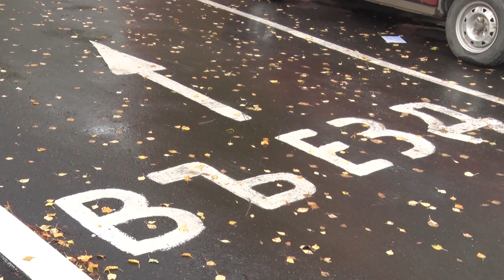Десна-ТВ: Комфорт и уют города в руках самих жителей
Как правило, люди остаются в стороне от общественных задач и занимают нейтральную позицию, не понимая, что проблемы не решатся самостоятельно без активного участия граждан. Чтобы изменить свою жизнь к лучшему, необходимо начать действовать. И начать прежде всего стоит с того, что окружает человека. Именно для этих целей был создан проект «Формирование комфортной городской среды».